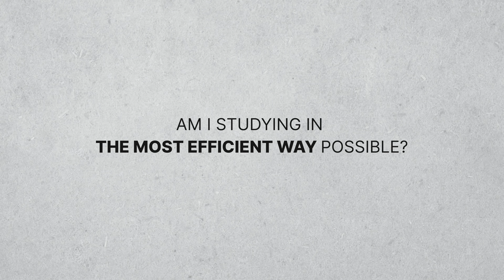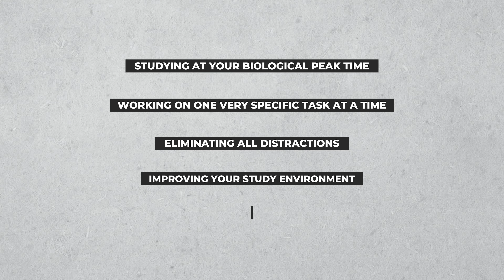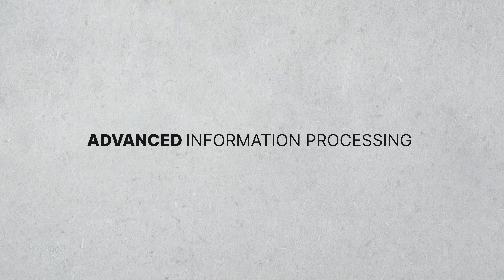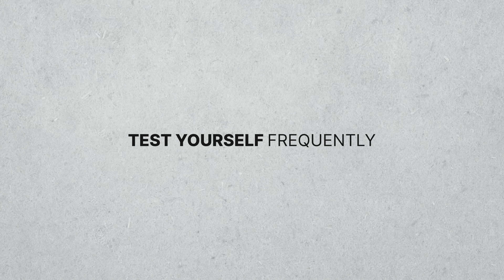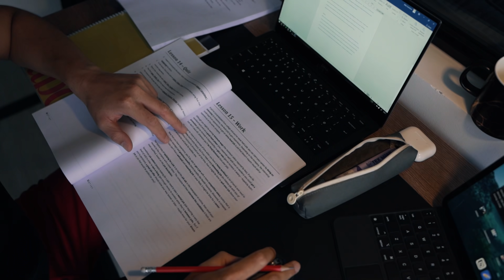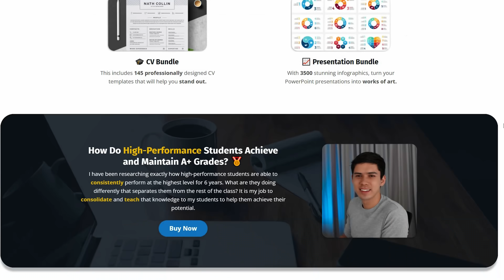How I Trained Myself to Study SMART